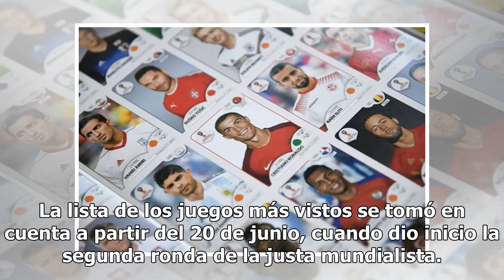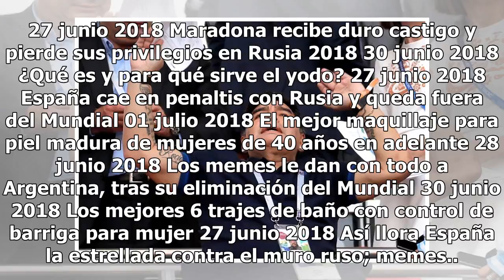Rusia 2018: Este fue el partido de la primera fase más visto en Estados Unidos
11 millones de personas vieron el triunfo de México sobre Corea del Sur en Estados Unidos El triunfo 2-1 de México sobre Corea del Sur fue el partido con mayor audiencia en Estados Unidos, durante la fase de grupos del Mundial de Rusia 2018. De acuerdo con información del diario deportivo Récord, el...